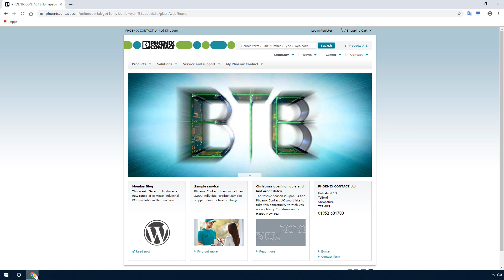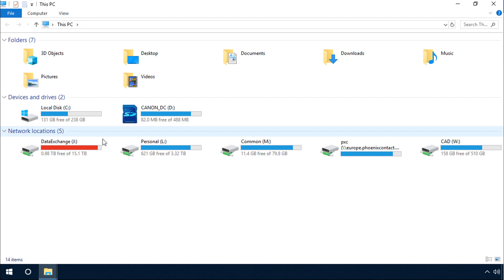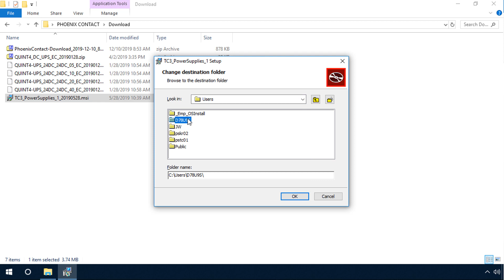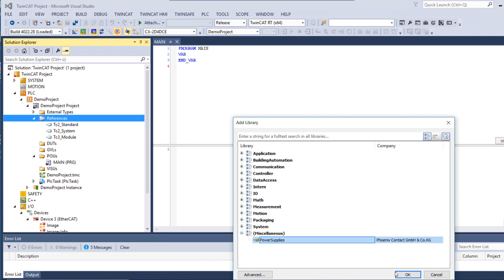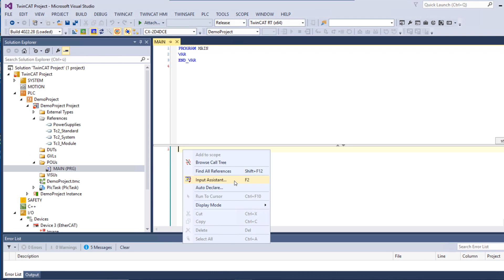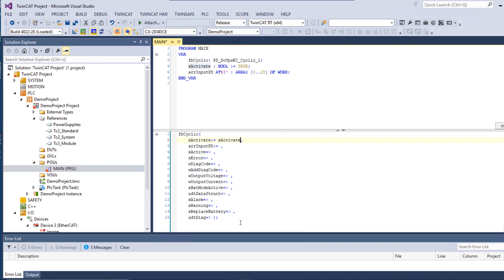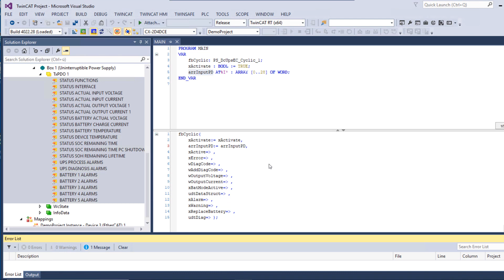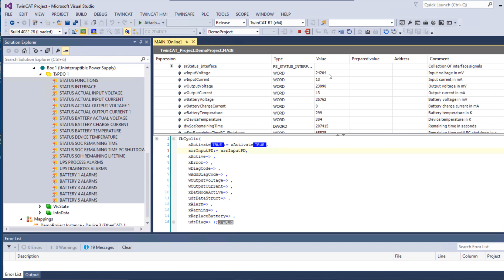Configure your QUINT UPS in TwinCAT 3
►This video shows how to how to successfully configure your QUINT DC UPS in TwinCAT 3.

► Learn how to download and install the TwinCAT 3 library and get step by step instructions for the hardware and software configuration.

►For further information about uninterruptible power supplies (QUINT DC UPS) please